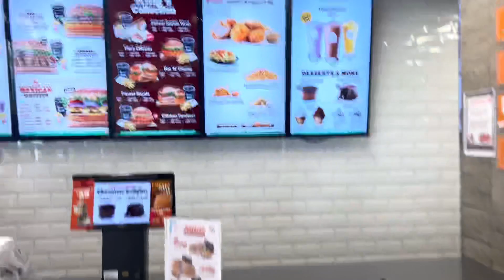Experiment gone wrong| Experiments कमाल धमाल साइंस के साथ Maaji Ki Pathshala माज़ी की पाठशाला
Maaji ne li mannat ki science class. Kare bohot saare exciting experiments aur kiya fun. Janiye iss video mein.
Materials used
1. Glass
2. Spectacles
3. Hydrogen Peroxide
4. Potassium iodide
5. Candle
6. Food colour
7. Plate